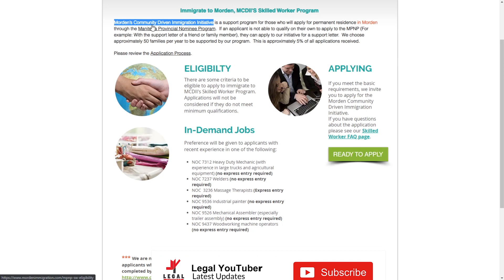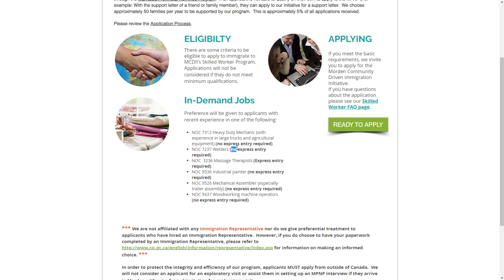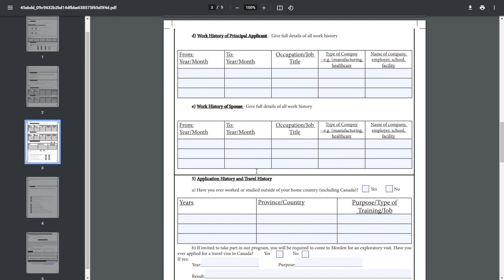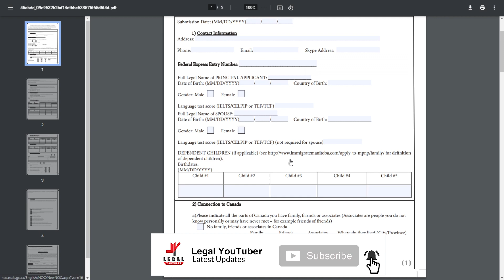CANADA NEW PR OPTION FOR ALL | Immigrate Canada in 2021 Via MCDII